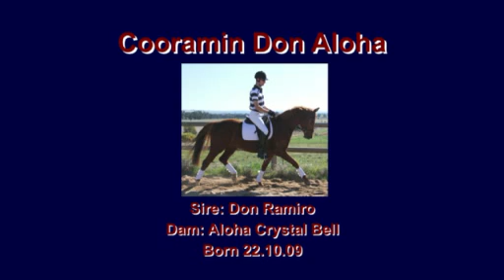Cooramin Don Aloha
3yo gelding by Don Ramiro out of National Champion anglo mare Aloha Crystal Bell. A young horse with three very good paces and a fantastic, rideable nature. Willing, intelligent and responsive, yet sensible and easy to ride. A real gem of a young horse. Quality, uncomplicated basic education, ready to form a wonderful partnership with his new rider. Mature approx 16hh. $14,000